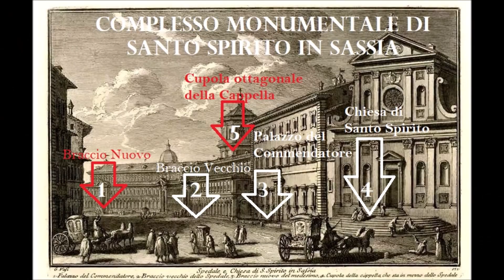ROMA, Complesso Monumentale di S. Spirito in Sassia, Corsia Sistina, Complex of S. Spirito in Saxia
The Monumental Complex of Santo Spirito in Saxia  - Corsia Sistina
CORSIA SISTINA
- The Entrance from Sala Baglivi (Lungotevere)
- The Entrance from Borgo Santo Spirito (Bernini Porta)
- “Portale del Paradiso” (the Gate of Heaven) (A.Bregno)
It is the Sistine Ward, the oldest part of the complex and used as Hospital until the recent Zighties. It is 120 metres long, 12 metres large and 13 metres high and divided into a majestic tiburio (octagonal tower) and two large halls called Braccio di Sopra (Upper wing) and Braccio di Sotto (Lower wing). They were renamed in the nineteenth century sala Lancisi and sala Baglivi in honour of two famous doctors and anatomists working here in XVII and XVIII centuries. Once, the patients laid in canopied beds and were entertained by the sound of a pipe organ performed daily in the ward. Wheeled bed, called carriole, were added to the wards when sometimes the number of the hospitalised patients grow up due to the epidemics. From this comes the tipical Roman insultin expression “li mortacci tua e de tu nonno in cariola” (To your lousy dead ancestors and to your grandfather laying in cariola). The walls of the two wards are finely adorned with a cycle of about fifty frescoes of XV century commemorating the history of the hospital, its rebuilding, the biography of the
founder Pope Innocent III and the life and deeds of Pope Sixtus IV della Rovere who restored the complex. The octagonal tower was the original entrance of the hospital and is decorated with niches containing the twelve statues of the apostles and with two orders of double and triple lancets. The ceiling is covered with wooden decorated panels. A marble altar is installed in the centre, attributed to the Venetian architect Andrea Palladio and carrying inside a painting by Carlo Maratta. One of the two Renaissance marble portals at the side entrance is known as Portale del Paradiso (heaven's door) and both were carved out by the Lombard architect and sculptor Andrea Bregno. It is 10 metres high, 5 metres large and was recently restored The above shell-shaped lunette is decorated with the coat of arm of Pope Sixtus IV held by two winged cherubs, while in the two lateral columns appear many symbols connected to the Christian religion, to medicine and ancient curative practice The
FONDAZIONE INTERNAZIONALE MENARINI